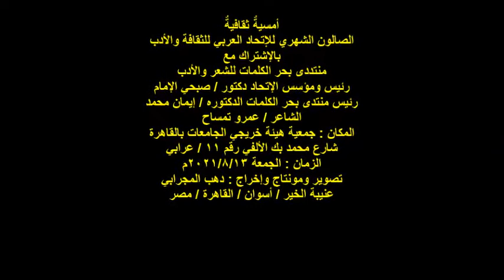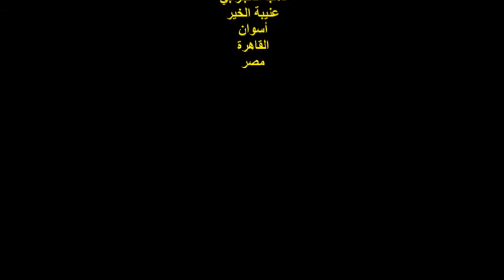الشاعر/عمرو تمساح/الإتحاد العربي للثقافة والأدب ومنتدى بحر الكلمات/13/8/2021/هيئة خريجي الجامعات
أمسيةٌ ثقافيةٌ
الصالون الشهري للإتحاد العربي للثقافة والأدب
بالإشتراك مع
منتددى بحر الكلمات للشعر والأدب
رئيس ومؤسس الإتحاد دكتور / صبحي الإمام
رئيس منتدى بحر الكلمات الدكتوره / إيمان محمد
الشاعر / عمرو تمساح